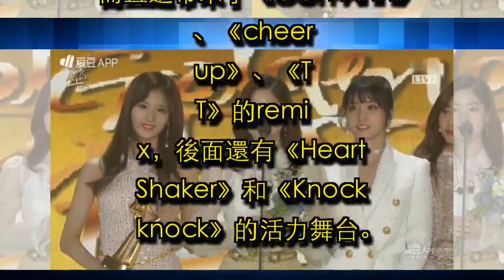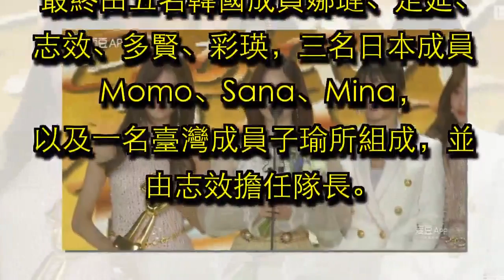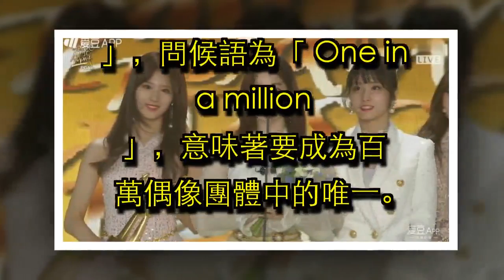[TWICE][新聞]180110 TWICE獲第32屆金唱片音源部門本賞！「想和粉絲一起分享喜悅」